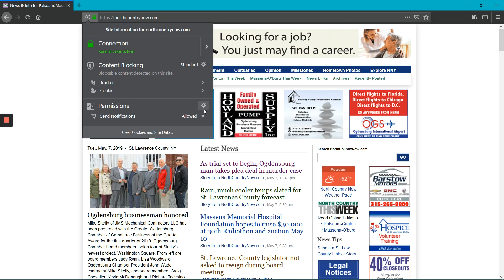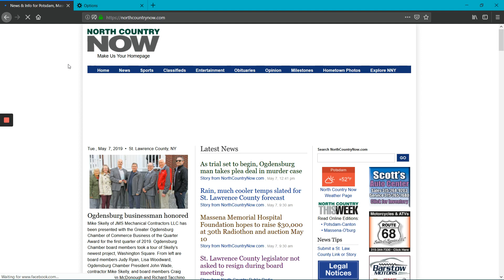How to unsubscribe to web-push notifications in Firefox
Sometime users might get frustrated from the notifications that you send. This video walks you through the steps the users can follow, to unsubscribe to notifications from a particular website if they are using Firefox.